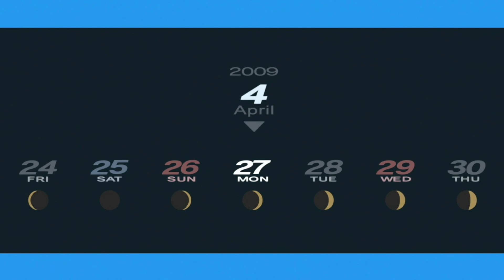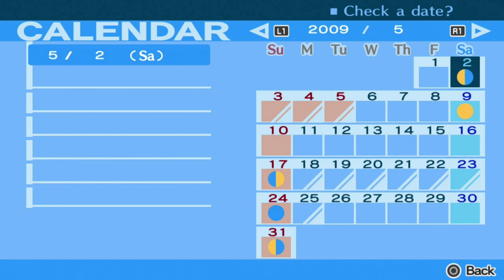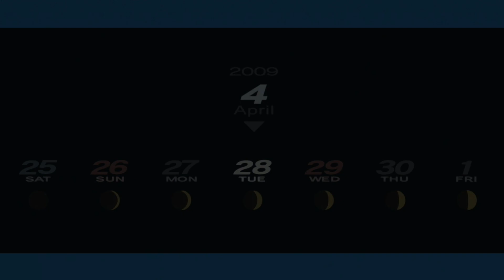Persona 3 Portable PS5 Blind Playthrough Part 11 Joining Student Council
Anything that will bring me closer to Mitsuru